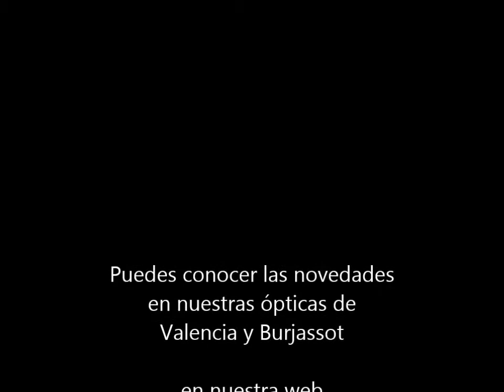LINDBERG Eyewear: máxima calidad, ligereza y comodidad.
Lindberg fabrica sus gafas con los mejores materiales y unos diseños excelentes que aportan una comodidad y ligereza total. Combina titanio con acetato, teniendo las monturas mas cómodas y flexibles del mercado.

Puedes conocerlas en nuestras ópticas de Valencia y Burjassot, mas información

Si todavia no las conoces, seguro que te encantan.